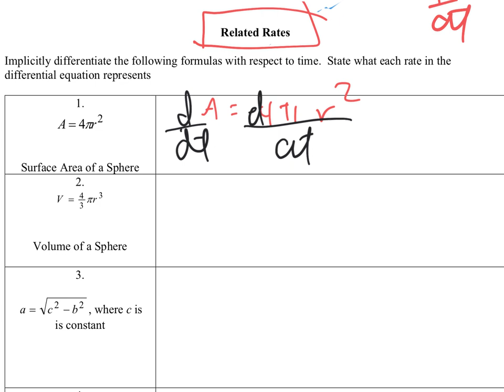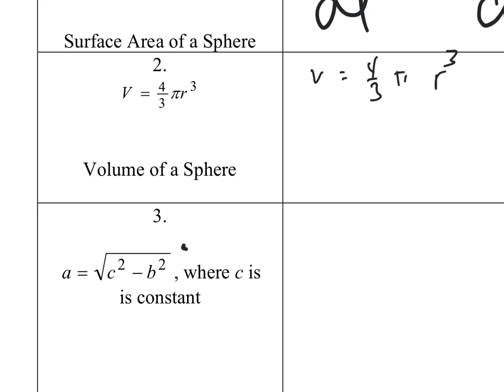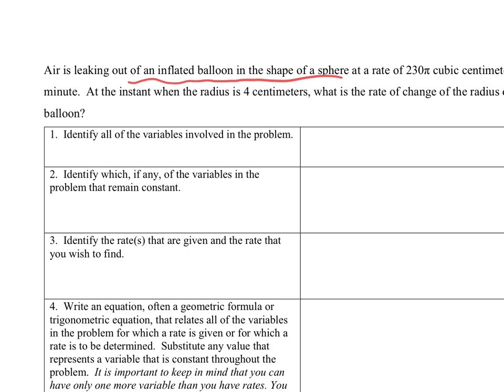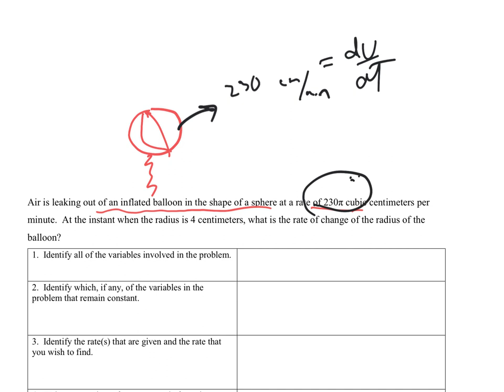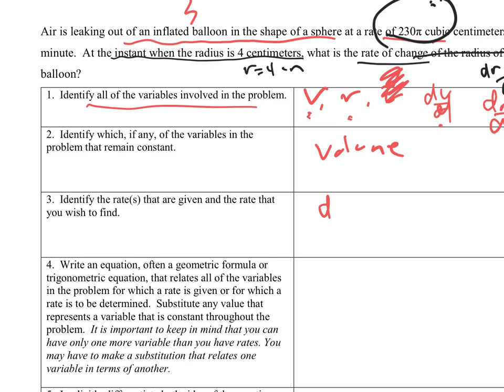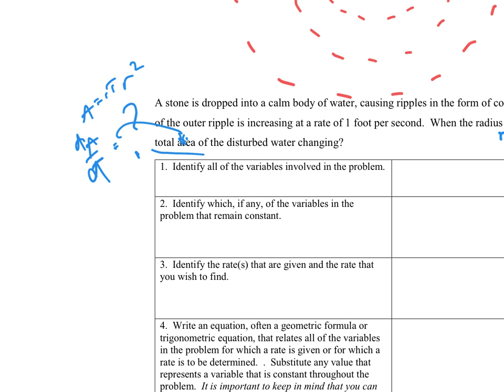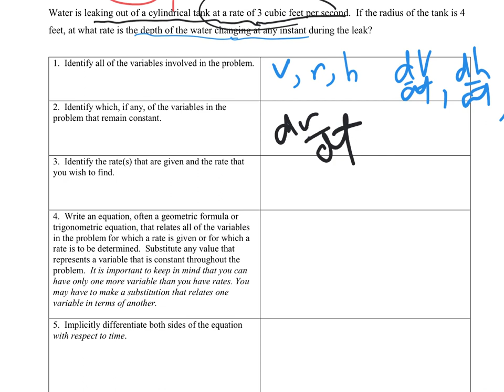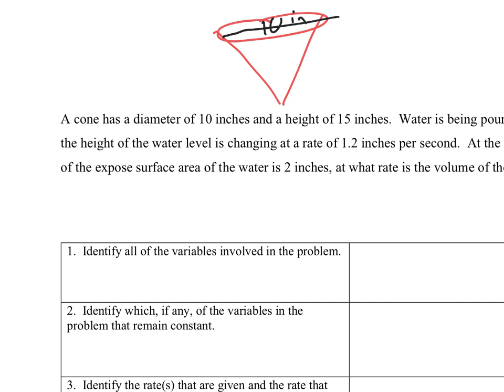Lecture Video Related Rates Part 1 copy.mp4